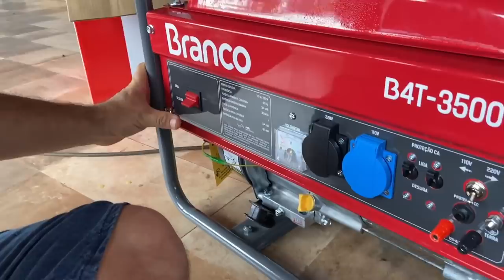PREJUÍZO NA ROÇA, OLHA O QUE FIZEMOS... EDMILSON ADORNO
ENDEREÇO PARA ENVIOS E CORRESPONDÊNCIAS:
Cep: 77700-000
Guaraí - TO

ATENÇÃO:
prejuizo na roça
despesa na roça
morar na roça
edmilson vida na roça
edmilson adorno vida na roça
vida na roça
vida no campo
edmilson adorno
EDMILSON ADORNO
EDIMILSON ADORNO
EDIMILSON ADORNO VIDA NA ROÇA
VIDA NA ROÇA
VIDA NO CAMPO
MORAR NA ROÇA
fran adorno
fran adorno recente
fran adorno hoje
fran adorno video
fran adorno 2020
fran adorno roça
fran adorno sitio
fran adorno dicas
fran adorno receitas